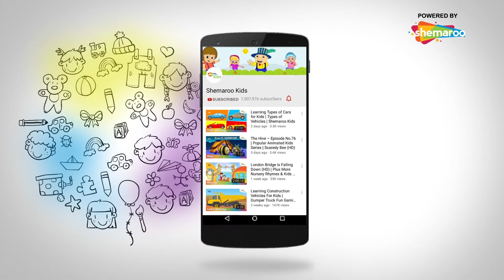बाल गणेश और शिवजी के दृश्य 02 | Bal Ganesh and Shivji Scene 02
Shemaroo Kids presents to you, some of the best scenes from your favourite movie Bal Ganesh! Watch this video to learn how Bal Ganesh rose to the rank of Gods and came to be known as "Shiv Putra Bal Ganesh".